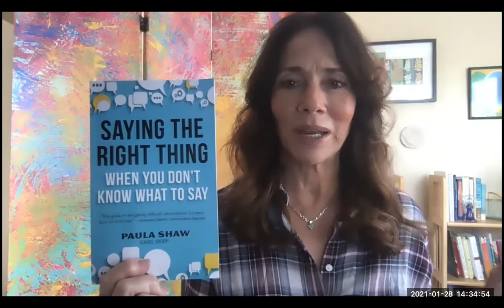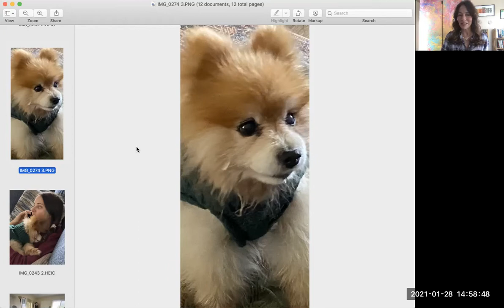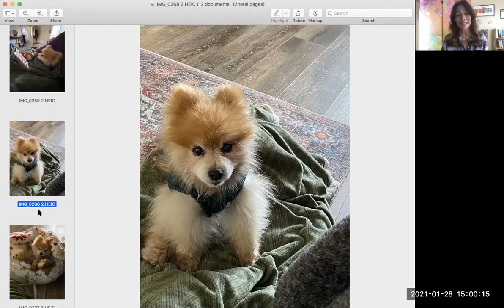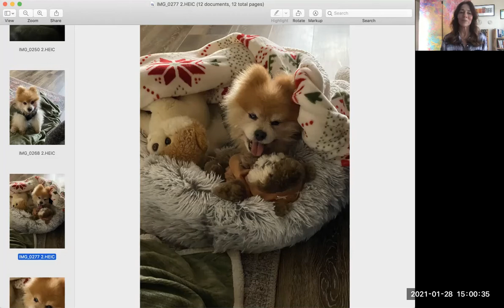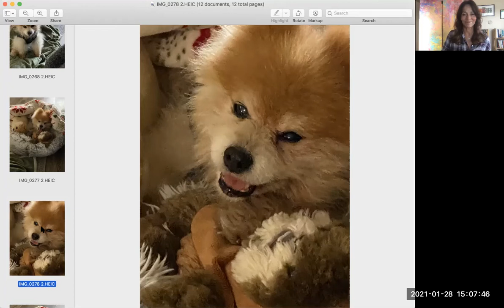Wikket Bear Shaw…A Tribute to Love on Change It Up Radio with Paula Shaw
Humans have this love/hate relationship with change and the worst kind of change that we experience is that which comes unexpectedly and out of the blue. It’s been quite a tough week for my family and I as we had to say goodbye to a very special little guy who has been a dear part of our lives for 16 beautiful years. My granddog, Wikky.

We found ourselves face to face with one of those extremely difficult changes that we most hate to experience in life; the death of a being that we love. Today, I want to talk about Wikky and others like him and what they do for us humans.

Wikket “Wikky” Bear Shaw was born in Apple Valley, California on August 8, 2004. He was a little Pomeranian who was the epitome of energy, joy, love, excitement, and living in the moment. He taught those lessons to all around him in a patient, loving, respectful way.

Everyone who met him experienced love at first sight and that just increased his joy. He was known as Wikky. He has his own Facebook page, and it is a true fact that even people who unfriended his mother, Erin, never unfriended him.

He truly was a little beam of life and love, and he deserves a tribute. His family is thrilled with gratitude that he chose us. We will love him and bless him forever.

If you would like to schedule a complimentary 20-minute consult with Paula, you can do that

Grief… When Will This Pain Ever End?: A Guide to Finding Your Way Out of the Depths of Despair After Suffering Profound Loss by Paula Shaw

Saying the Right thing When You Don't Know What to Say by Paula Shaw

Chakras, The Magnificent Seven by Paula Shaw